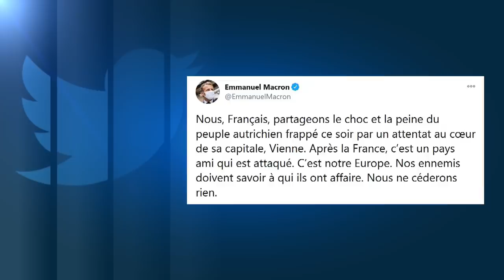Terroranschlag von Wien "islamistisch" - Täter polizeibekannt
Der von Sicherheitskräften erschossene Attentäter des Anschlags in Wien war ein Sympathisant der Terrormilitz Islamischer Staat